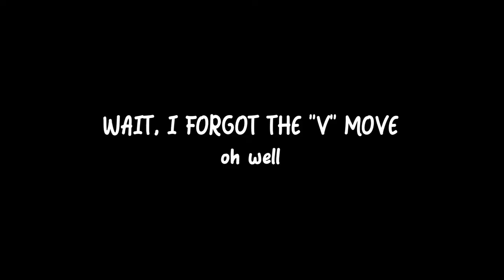Now I got it... THE LEGENDARY THE WORLD GREATEST HIGH! | A Bizzare Day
Showcasing THE WORLD GREATEST HIGH! | A Bizzare Day

Yay, ROBLOX. My friend suggested that I made a video on this so...
there it is I guess